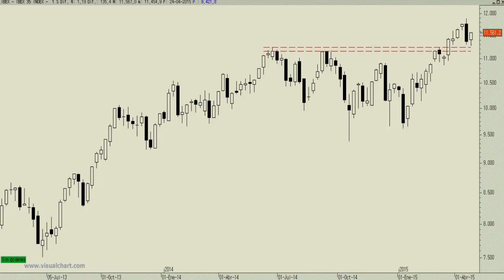Vídeo análisis técnico del Ibex 35